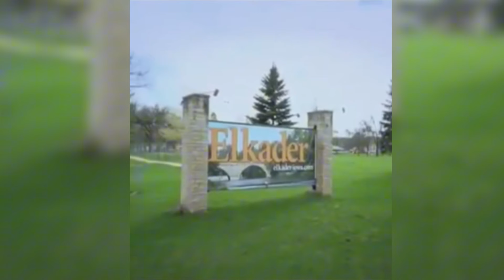une ville en Amérique qui vie au rythme de l'Emir ABDELKADER 🇩🇿